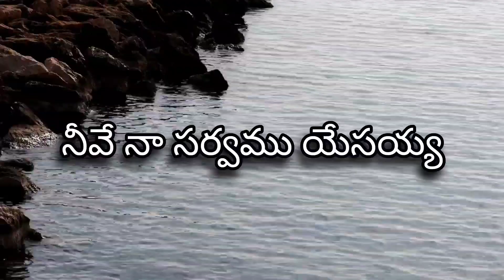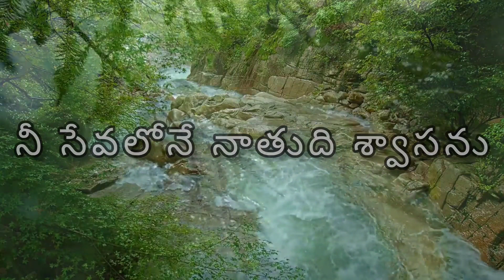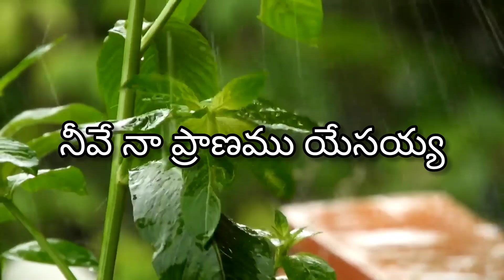నీ సేవలోనే నా తుది శ్వాసను